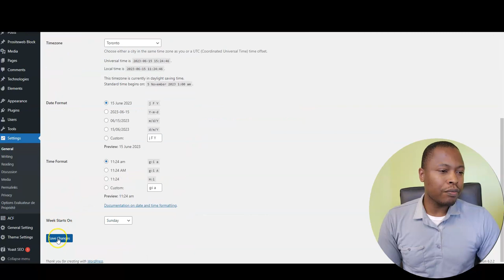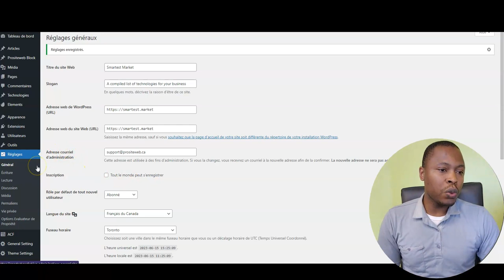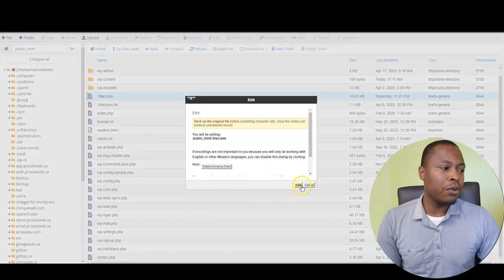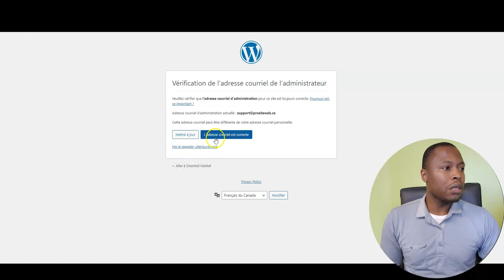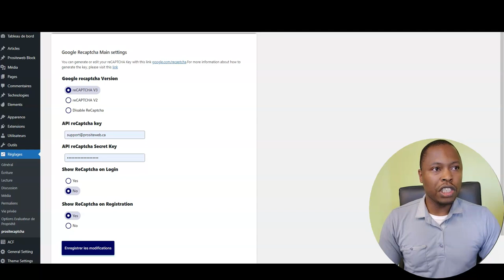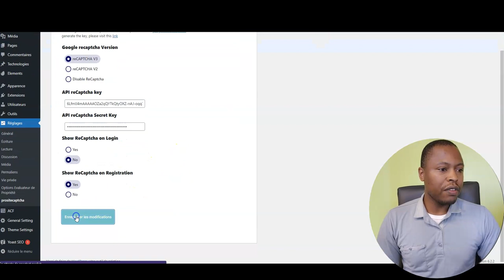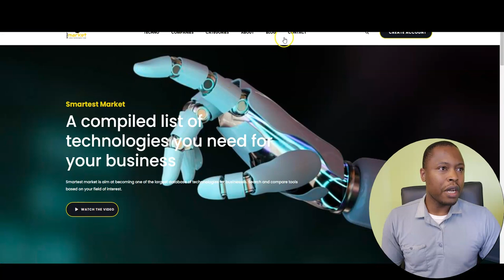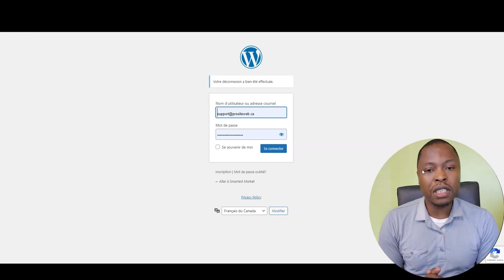Comment Protéger votre Site WordPress Contre les Pourriels : Guide Complet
Découvrez dans cette vidéo comment protéger efficacement votre site WordPress contre les pourriels.

Nous explorons diverses méthodes, depuis l'utilisation de plugins anti-spam jusqu'à la modération des commentaires, en traversant l'activation d'un CAPTCHA et bien plus encore.

 Ce guide complet vous propose des solutions concrètes et faciles à mettre en œuvre pour sécuriser votre site WordPress. Que vous soyez débutant ou expérimenté, vous trouverez des conseils précieux pour garder votre site à l'abri des pourriels. Suivez-nous dans cette étape essentielle pour assurer l'intégrité de votre site web et offrir à vos utilisateurs une expérience sans pourriel.